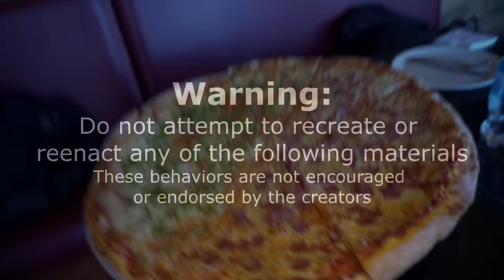$100 MASSIVE Italian Pizza Challenge | Largest Pizza Challenge in Ontario Canada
Woah, how many failed this challenge? Talk about a massive pizza! Today we take on the giant pizza challenge a Paradiso pizza in Kingston ON, that offers the biggest solo pizza challenge in Ontario Canada! This pizza weighs in at 10 pounds and has a 60 minute time limit... If completed the prizes are a $100 gc, a hat and a shirt and the free pizza! Can we eat the biggest pizza in Kingston Ontario? Or will this Southern Ontario storm of a pizza wipe us out clean like a blizzard?

SEND ME STUFF :
Joel Hansen
RPO DUNDURN
HAMILTON ON L8P 0B5
CANADA
I